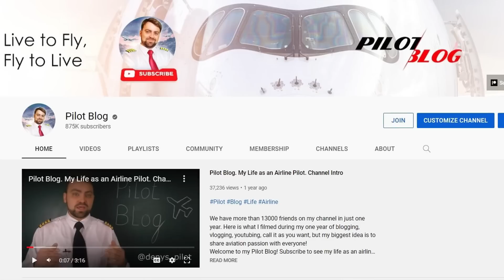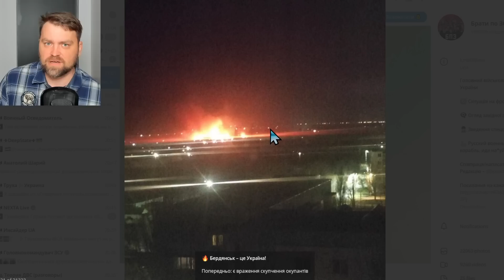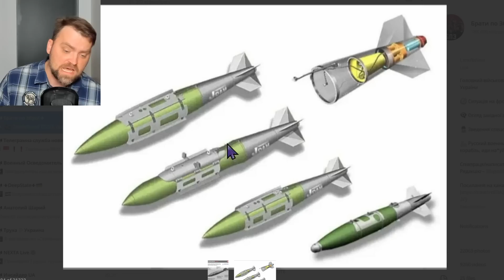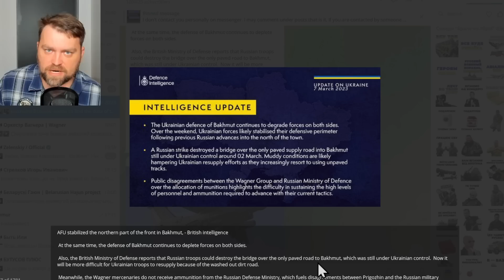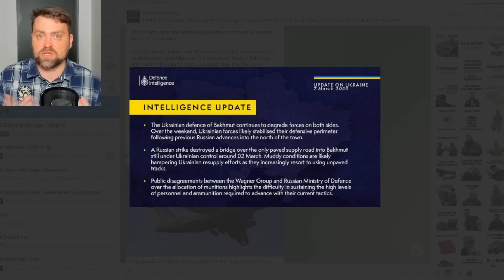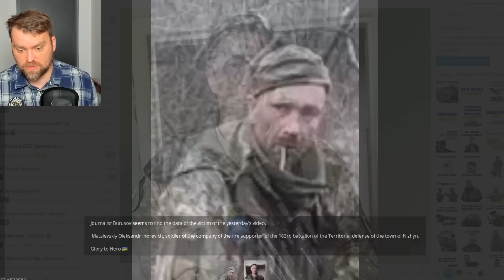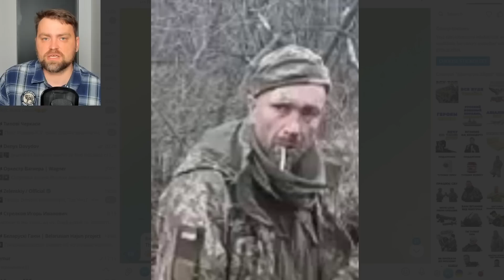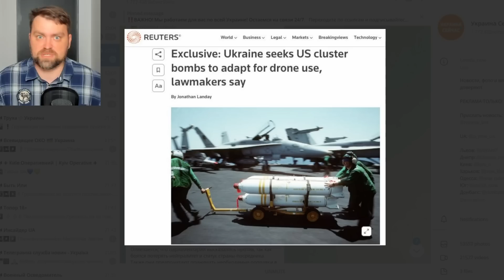Update from Ukraine | Wagner has no ammo Again